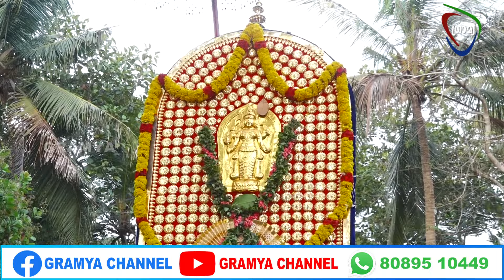ചൂലൂർ ചെറുമുളങ്ങാട്ട് തയ്യിൽ ശ്രീ രുധിരമാല മഹാകാളി ക്ഷേത്രത്തിൽ മീന മഹോത്സവം